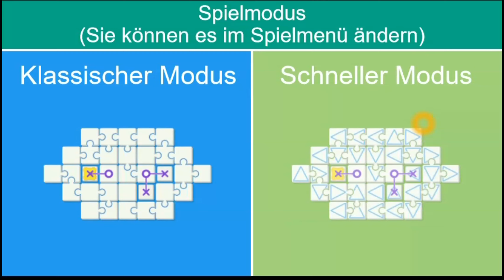UnpuzzleX playthrough (fast mode) all 35 levels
Another cool part: Unpuzzle X!
I´ve played the "fast mode", all 35 levels.
Have fun!